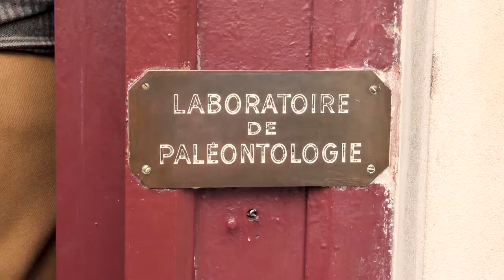Paris | Natural History Museum | Eiffel Tower at Night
Today is our last day in Paris. It's a wet one, so we decided to try keep indoors and head to the Natural History Museum.
 There is a range of sites at the museum including Palaeontology (animal and dinosaur bones), Mankind museum, even a zoo.
 We also had a look at Galerlies Lafayette (thumbs down) and waited till dark, so the boys could see the Eiffel Tower lit up.
Great way to finish the visit to Paris!